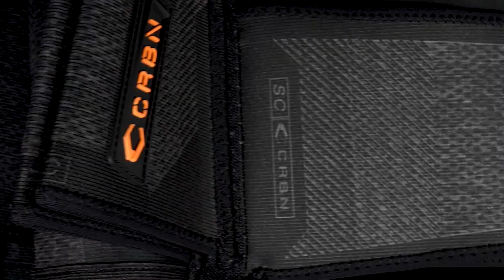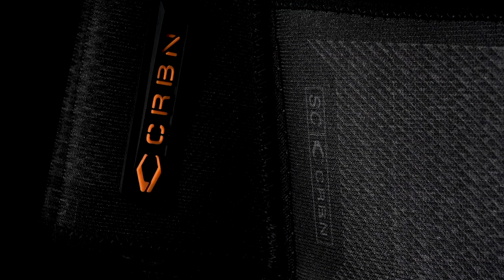Behind the Mask episode17 "All about family"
We have another great episode. We have Nyles and Kyle from Texas Cyclone to give us a run down about cup. It was awesome to sit down and chat with these guys. The Cyclones are all heart that the best way to describe them. So hope you enjoy.